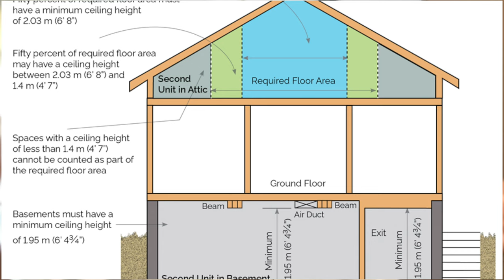My BASEMENT LIVING Experience|DUNNEE'S DIARY|ONE YEAR IN CANADA SERIES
How is everyone doing? continuing this series, I talked about my basement living experience. Enjoy the video❤️